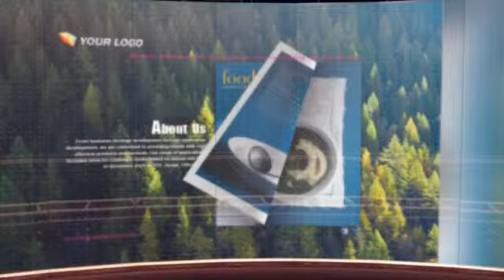eFlip Standard -- make online digital catalogs viewable on PC and Android Devices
Create Mobile(Android) APP in 3 minutes!
We just released an app building software Android APP Maker, which Integrate with eFLIP and can be installed on your computer and create as many apps as you want for your publications.